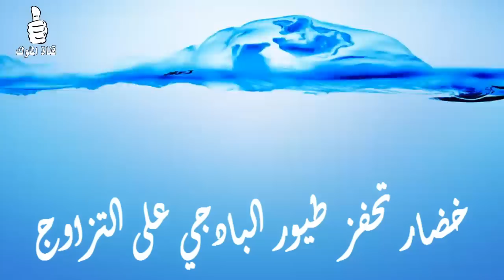٣ خضار تحفز طيور البادجي على التزاوج السريع